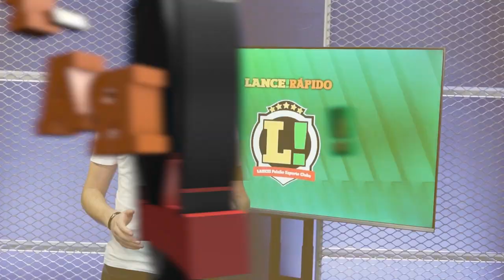West Ham faz nova proposta por Paquetá, City rejeita oferta por B. Silva e mais! - LANCE! Rápido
✅L!R: AUMENTOU O VALOR! ✅

O West Ham fez uma nova proposta para contratar Lucas Paquetá. O Manchester City rejeitou uma proposta por Bernardo Silva. Novak Djokovic está fora do US Open.

Os detalhes estão no LANCE! Rápido